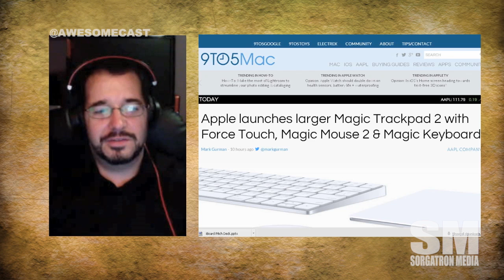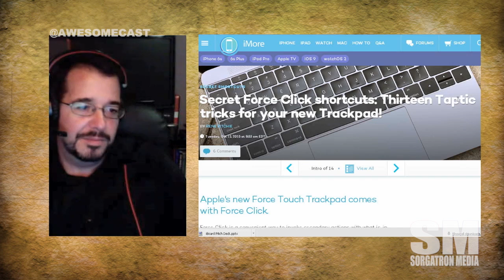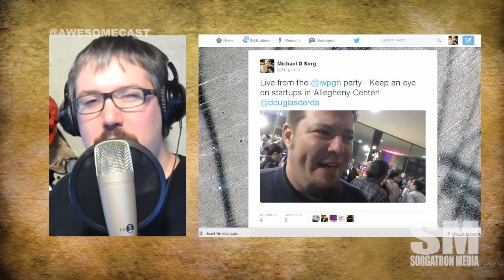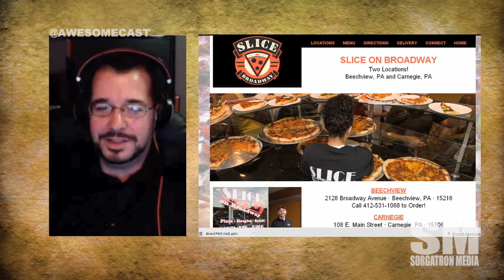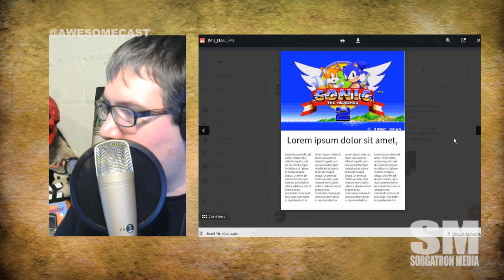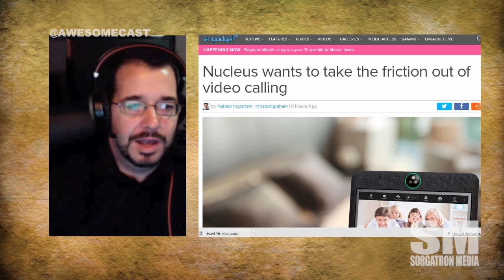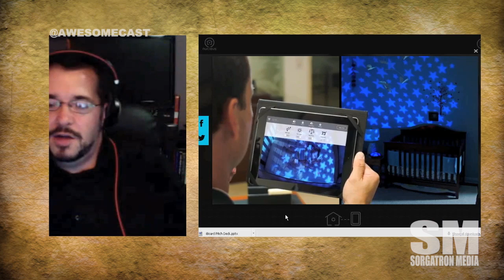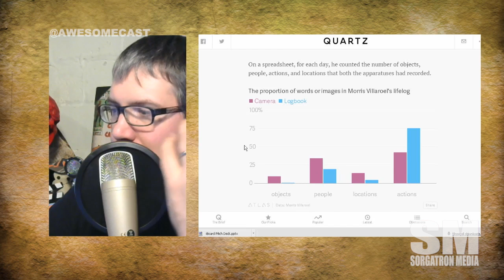AwesomeCast 270: Touching Your Apple Mouse Differently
This week on Awesomecast 270, we talk awesome things in technology, including:

Chilla discusses the new Apple Touchpad, Magic Mouse 2, and Keyboard
Sorg discusses Marvel Universe Live, the Innovation Works Kickstarter event and the Nova Center, and Looking for Group Pittsburgh.
Alex Kahrs writes in about Adobe's bits of Photoshop on iOS and how he's applying them.
Jetpack Joyride gets a little bit of Back to the Future
The Nucleus home video phone
How one man catalogued his life for 5 years
 After the show remember to: